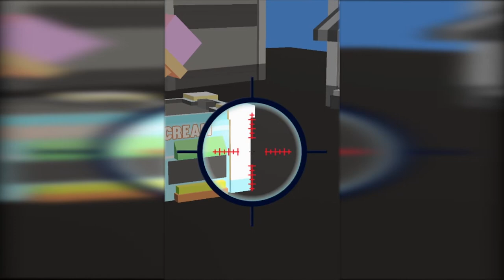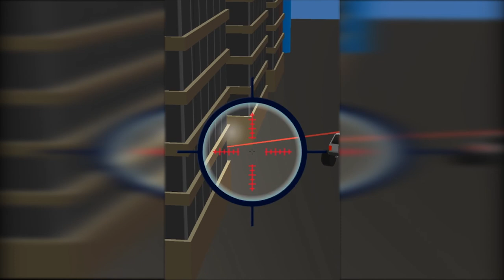456 Sniper Challenge part 3